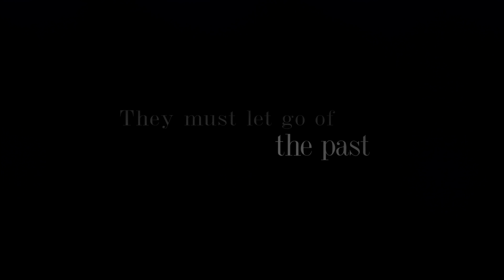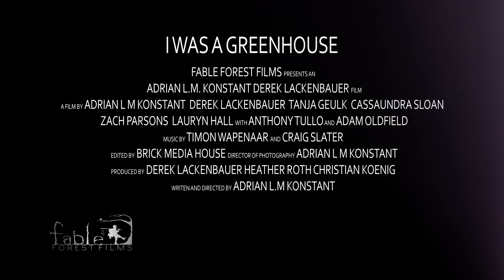I Was A Greenhouse (2013 Movie) Official Trailer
We Hope You Enjoyed Our Trailer!

We are The Fable Forest, a Canadian Film and Television production company, with the dream of creating amazing content for the largest studios!

Our website  @ thefableforest.com is the Hub for all of our activities!